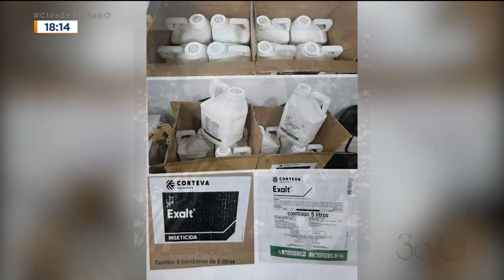DEFENSIVOS AGRÍCOLAS: EX-FUNCIONÁRIO PRESO POR PLANEJAR FURTOS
EX-FUNCIONÁRIO DE UMA FAZENDA EM JATAÍ FOI PRESO DEPOIS DE PLANEJAR O FURTO DE INSUMOS AGRÍCOLAS AVALIADOS EM 50 MIL REAIS.